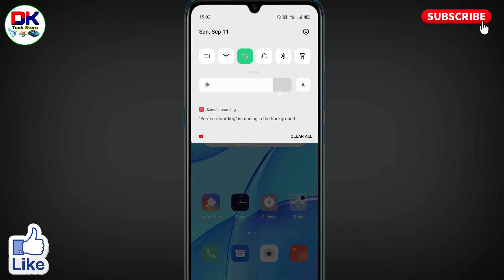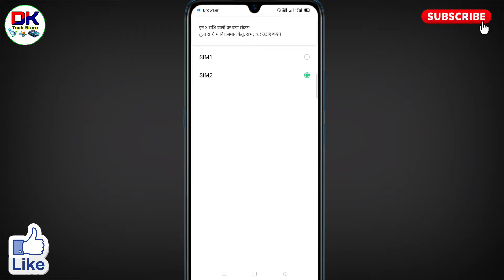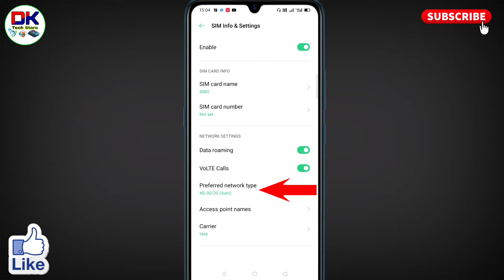data on karne par bhi net nahi chal raha hai oppo । oppo me data on hai net nahin chal raha hai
अगर आपके भी oppo me data on hai net nahin chal raha hai तो यह विडियो आपके लिए है। इस विडियो में बताया गया है कि data on karne par bhi net nahi chal raha hai oppo के मोबाइल में तो उसे कैसे ठीक किया जाता है।